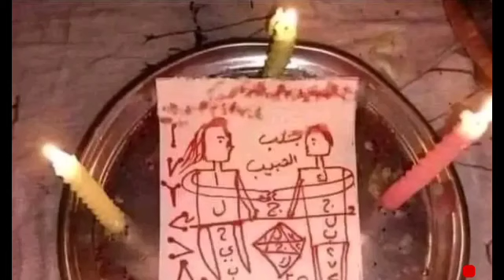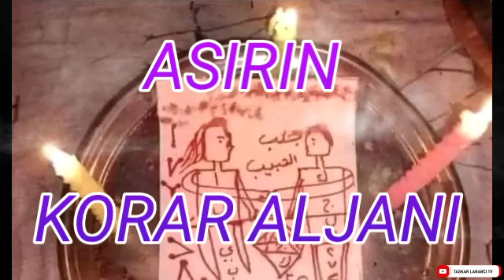ASIRIN KORAR ALJANI MUJARRABI